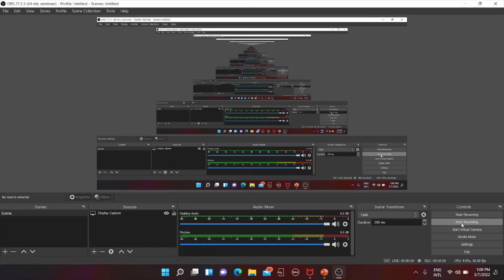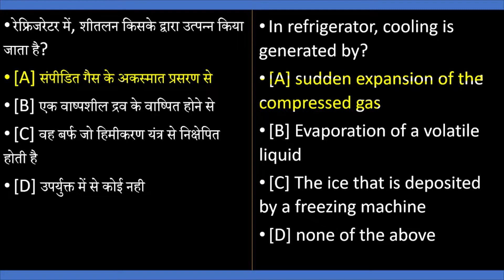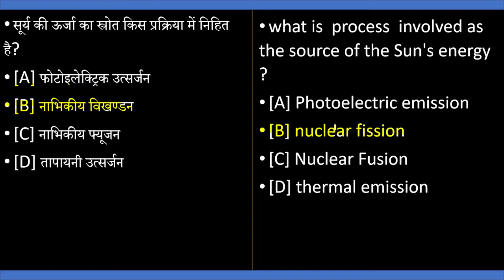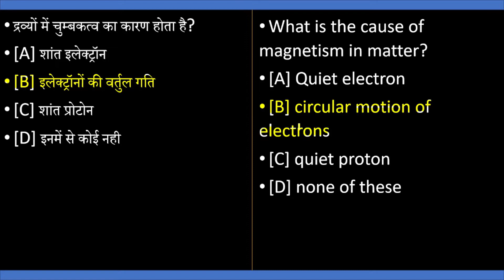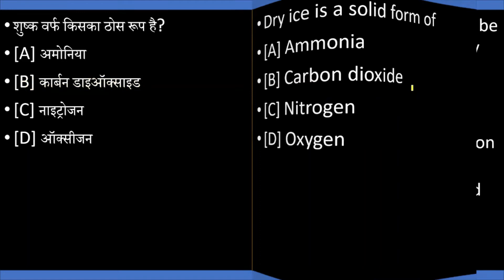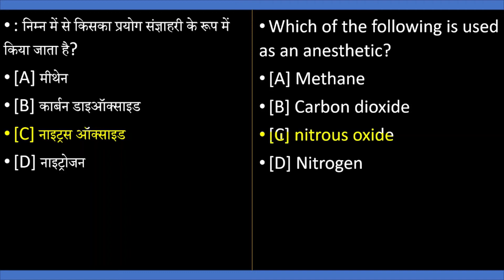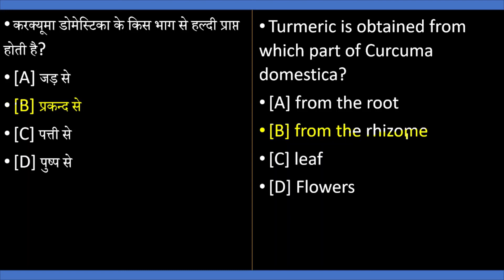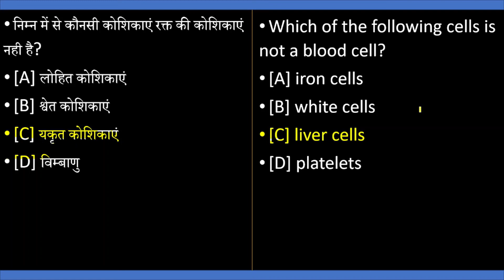Uttarakhand Lab Assistant & Environmental Supervisor | Important MCQ | Uksssc / part - 12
SYLLABUS FOR LAB ASSISTANT
SYLLABUS FOR ENVIRONMENTAL SUPERVISOR
ENVIRONMENT SUPERVISOR
LAB ASSISTANT
SYLLABUS
PREVIOUS YEARS PAPER
PREVIOUS YEAR PAPER OF ENVIRONMENT SUPERVISOR
PARYAVARAN PARYAVEKSHAK
QUESTION PAPER
PREVIOUS YEARS QUESTION PAPER
COMPLTE SYLLABUS
PARYAVARAN PARYAVEKSHAK KA SYLLABUS
UTTARAKHAND LAB ASSISTANT KA SYLLABUS

uttarakhand bandi rakshak syllabus
uttarakhand bandi rakshak physical

this is the mcq video of class for environment coordinator ,, laboratory assistant environmental supervisor ,
general science
syllabus
class for lab assistant

 recruitment of 434 different posts of Uttarakhand Subordinate Service Selection Commission. 8 posts of follow-up assistant, laboratory assistant, 7 posts of cooperative entrant, 2 posts of environmental supervisor, 291 posts of laboratory assistant in higher education department, 87 posts of photographer, 2 posts of pharmacist, 8 posts.

उत्तराखण्ड अधीनस्थ सेवा चयन आयोग द्वारा उत्तराखण्ड पर्यावरण संरक्षण एंव प्रदूषण नियंत्रण बोर्ड के अन्तर्गत अनुश्रवण सहायक के रिक्त 08 पदों तथा प्रयोगशाला सहायक के रिक्त 07 पदों, रेशम विभाग के अन्तर्गत सहकारिता पर्यवेक्षक के रिक्त 02 पदों, विभिन्न निगमों/निकायों/पंचायतों के अन्तर्गत पर्यावरण पर्यवेक्षक के रिक्त 291 पदों, उच्च शिक्षा विभाग के अन्तर्गत प्रयोगशाला सहायक (भौतिकविज्ञान/रसायन विज्ञान/वनस्पति विज्ञान/जन्तु विज्ञान) के रिक्त 87, विधि विज्ञान प्रयोगशाला के अन्तर्गत प्रयोगशाला सहायक के 09 पदों एवं फोटोग्राफर के के 02 पदों, उत्तराखण्ड पर्यावरण संरक्षण एंव प्रदूषण नियंत्रण बोर्ड के अन्तर्गत वैज्ञानिक सहायक के रिक्त 05 पदों, कारागार विभाग के अन्तर्गत फार्मेसिस्ट के रिक्त 08 पदों, संस्कृति निदेशालय के अन्तर्गत रसायनविद् के रिक्त 01 पद, जल संस्थान के अन्तर्गत कैमिस्ट के 12 पदों तथा पशुपालन विभाग के अन्तर्गत स्नातक सहायक के रिक्त 02 पदों
अर्थात कुल 434 रिक्त पदों पर सीधी भर्ती द्वारा चयन हेतु विज्ञापन।
Uttarakhand Lab assistant Bharti ll Uttarakhand New Bharti 2021 | Uksssc Lab Assistant,पर्यावरण पर्यवेक्षक | Uksssc 434 Post | 12th pass